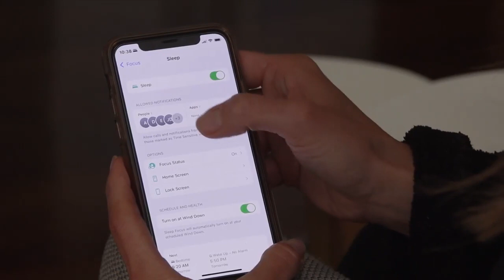Claire Turnbull - Making Healthy Happen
Seven Sharp - Get yourself back on track